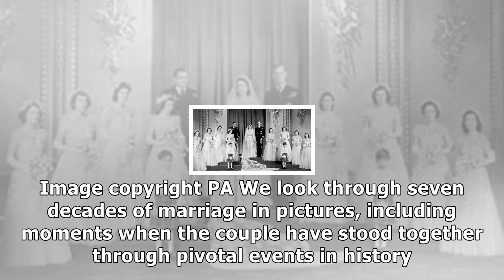In pictures: 70 years of royal marriage